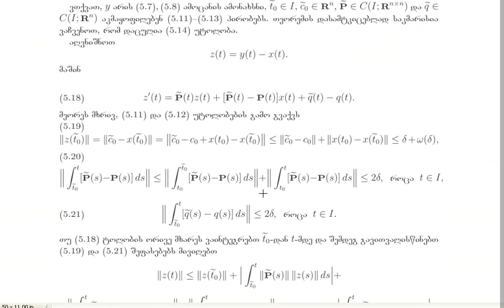ს. მუხიგულაშვილი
წრფივი ჩვეულებრივი დიფერენციალური განტოლებები